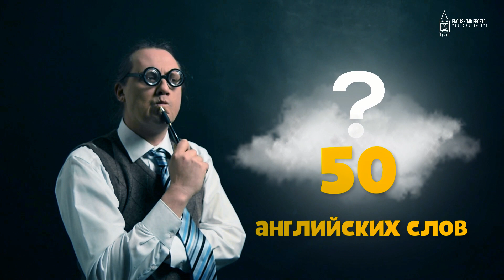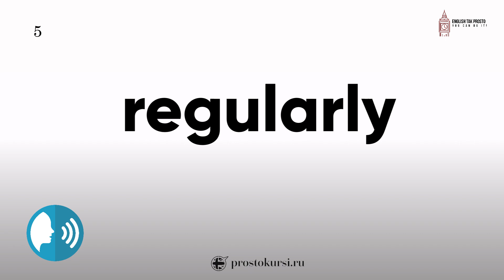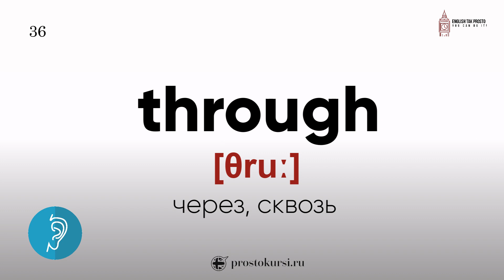50 английских слов, которые 95% людей произносят неправильно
В этом видео мы рассмотрим 50 английских слов, которые 95% людей произносят неправильно. Произнеси слово, послушай правильное произношение и повтори за диктором.

Дополнительные материалы по английскому языку.